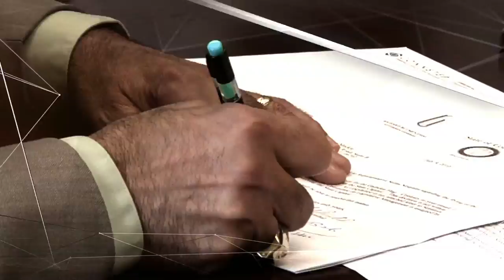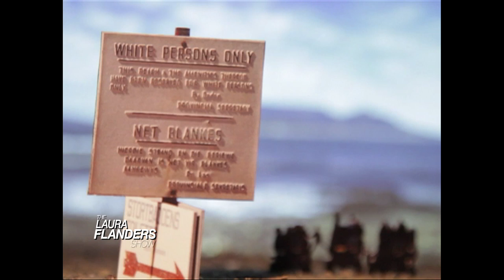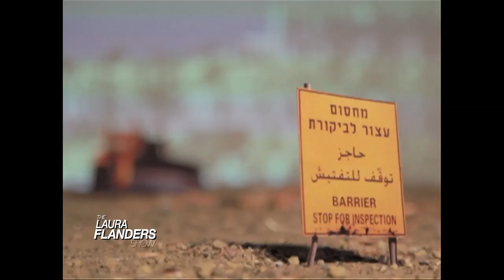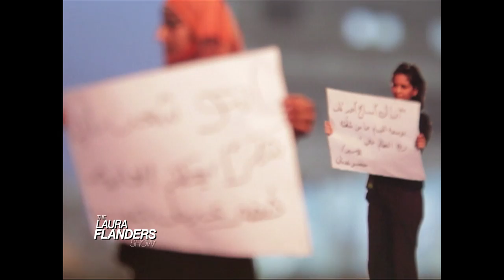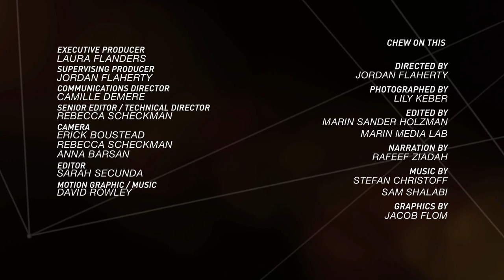Boycott From Within: Ronnie Barkan and Haidar Eid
The two state solution has been declared dead too many times to count. But have we turned a corner? In the last Israeli elections, Prime Minister Netanyahu raised alarm about Palestinian citizens voting, and declared his opposition to a two state solution. This week's episode airs 67 years after the founding of the state of Israel, known to Palestinians as the Nakba, or tragedy. To mark the occasion, we speak to both Israeli and Palestinian activists. Ronnie Barkan is an Israeli activist, a conscientious objector and co-founder of Boycott from Within - a group of conscientious Israelis who support the Palestinian call for boycott, divestment and sanctions (BDS) against Israel. He represented the Popular Struggle Coordination Committees at the European Parliament in Brussels, where he challenged EU institutional complicity in Israeli violations. Then we go to Gaza for an exclusive conversation with Dr. Haidar Eid, a Professor of Postcolonial and Postmodern Literature at Gaza's al-Aqsa University. Dr. Eid is a leader in the Palestinian movement for one democratic state, and a member of the steering committee of the Palestinian Campaign for the Academic and Cultural Boycott of Israel. All this, and Laura discusses Gaza's missing millions.